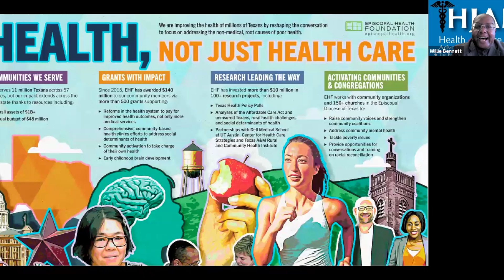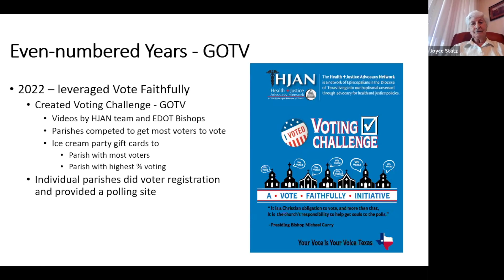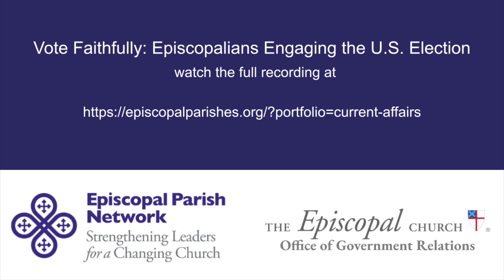Vote Faithfully Workshop Promo